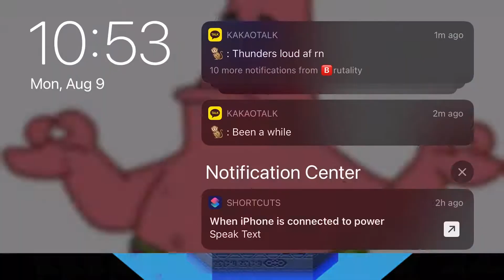TWOM IMO TZ: Faith